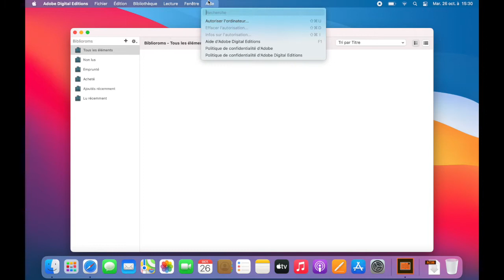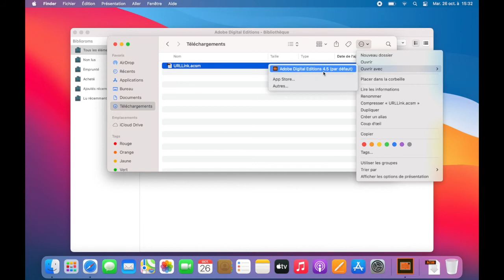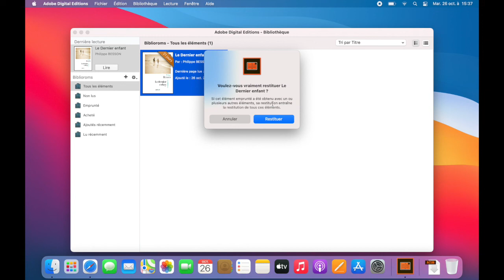Lire un livre numérique avec Adobe Digital Éditions pour MAC